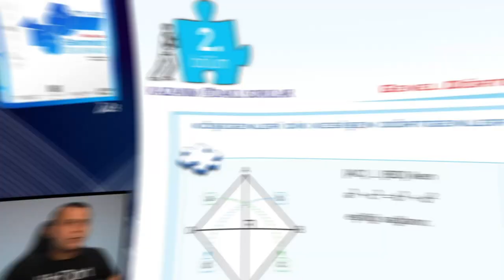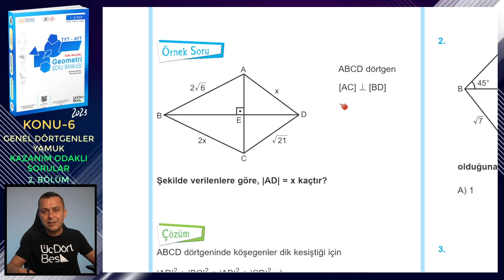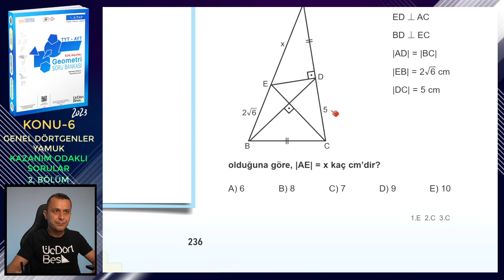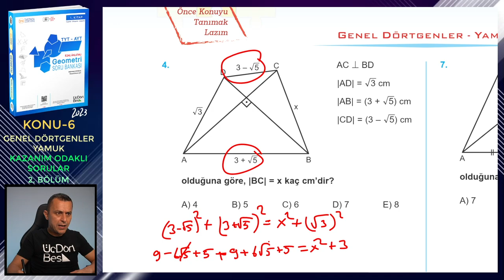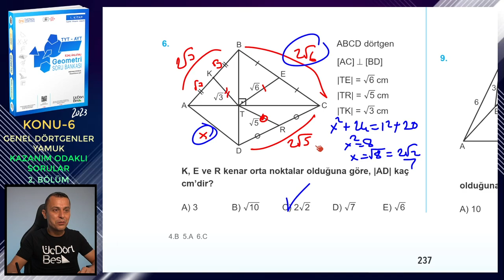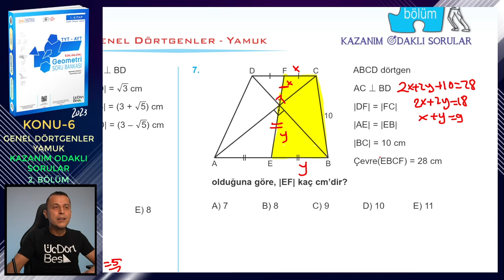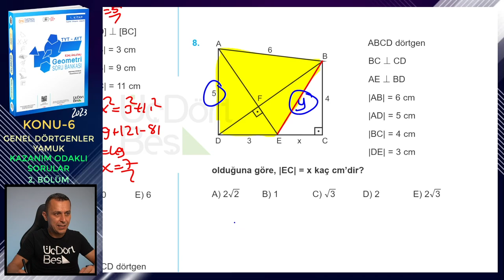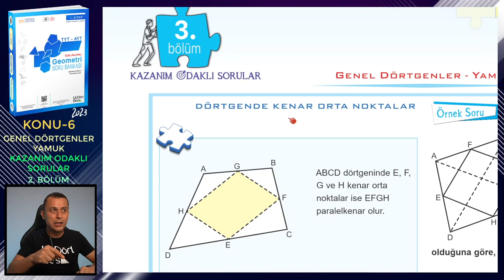2. BÖLÜM | KAZANIM ODAKLI SORULAR | GENEL DÖRTGENLER-YAMUK | ÜçDörtBeş GEOMETRİ SORU BANKASI